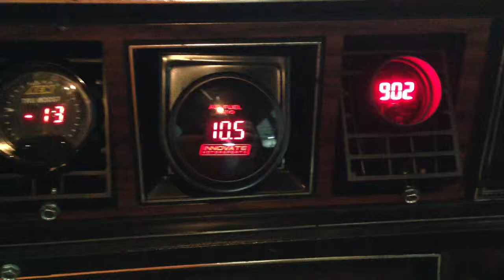Cold oil pressure